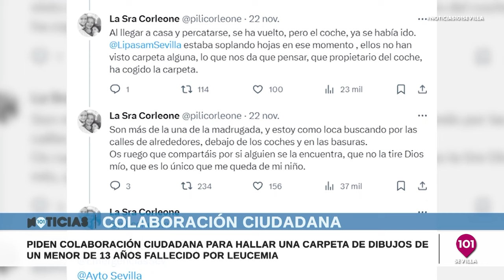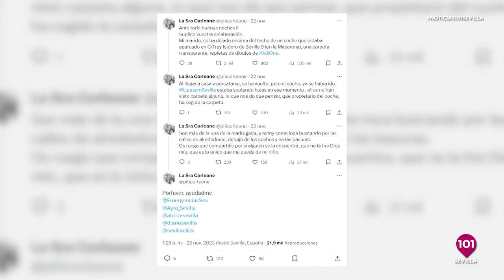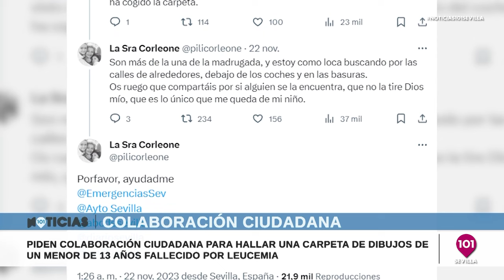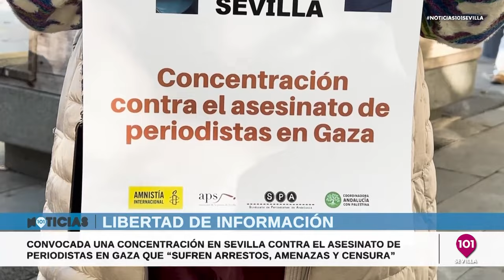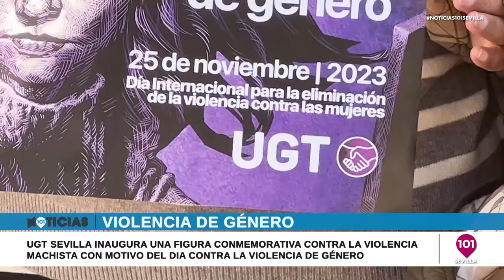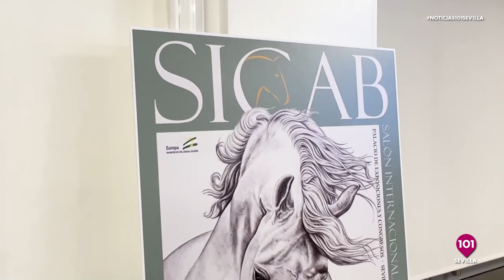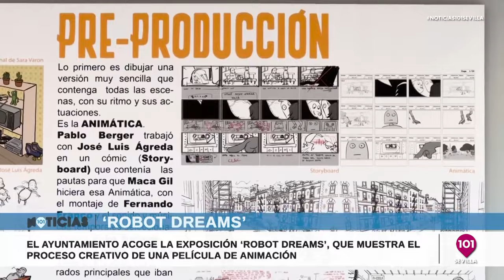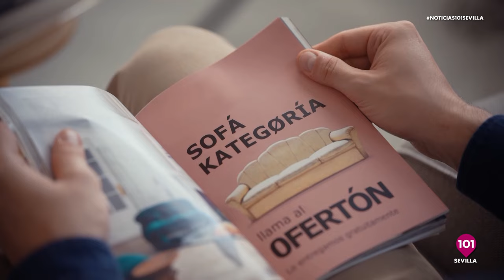Noticias Sevilla 23 de noviembre | Toda la información de la Provincia de Sevilla.